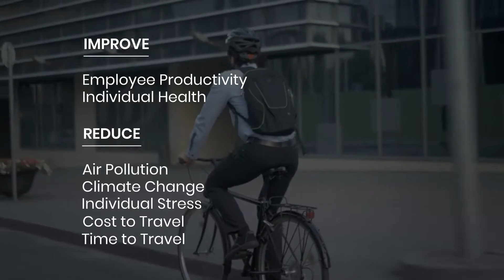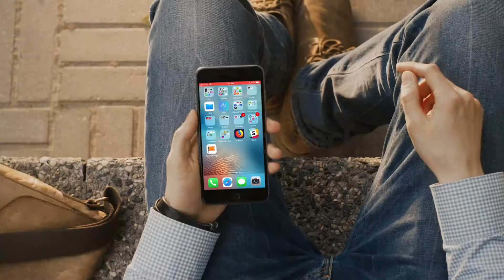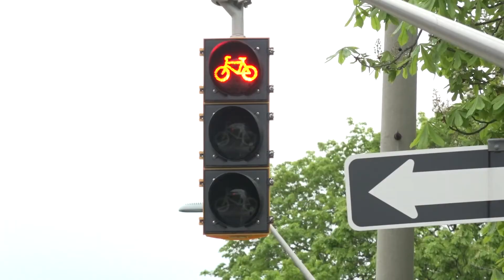Yulu's Vision for Future of Mobility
Yulu's Vision for Future of Mobility and how it will contribute towards it.